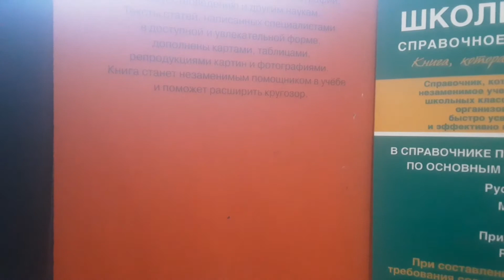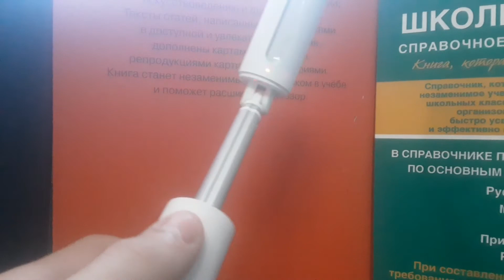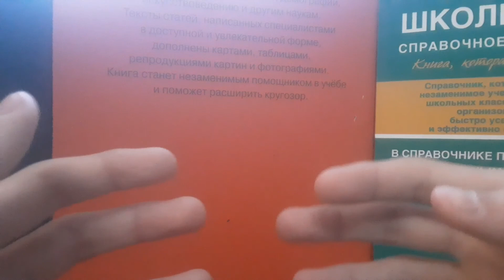Обзор на техналагичскию селфи палку